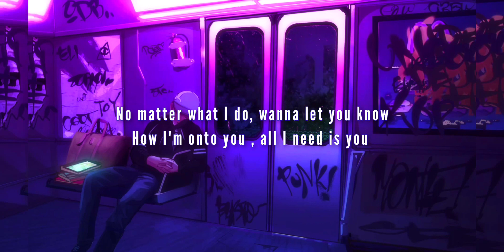A zunzamin min zem - Jess Wrld (official lyrics video)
MIZO RAP HLA THAR 2021